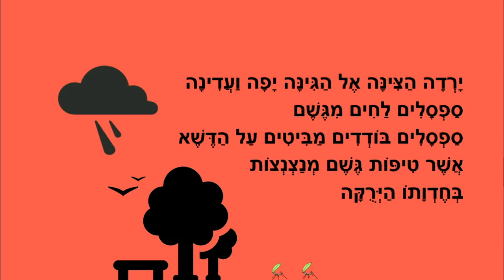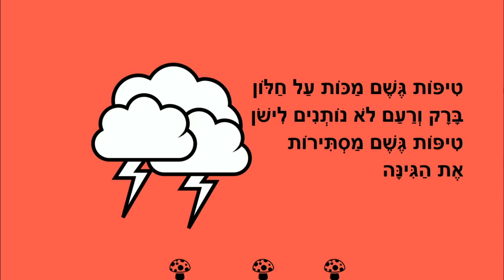הצינה בגינה - סיפור חורף לילדים - כתבה: ריקי זקן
הצינה בגינה
סיפור לחורף